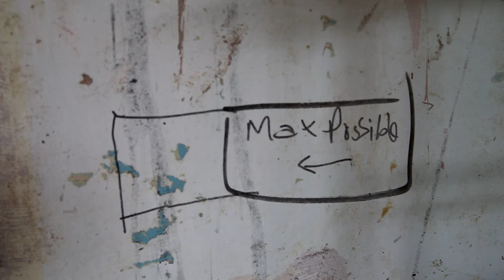Flat Refurbishment | Renovation | DIY Advert